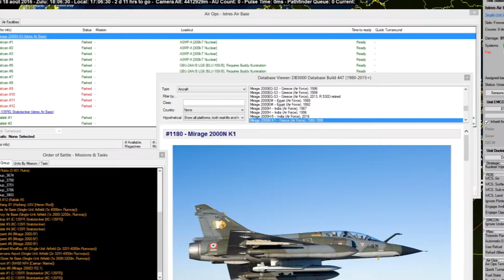CMANO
CMANO: Command Modern Air Naval Opération